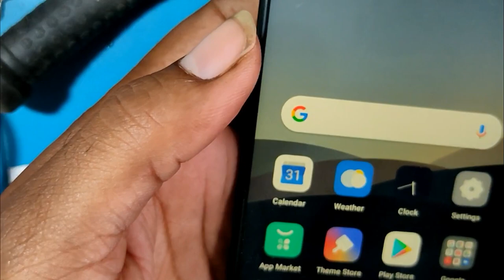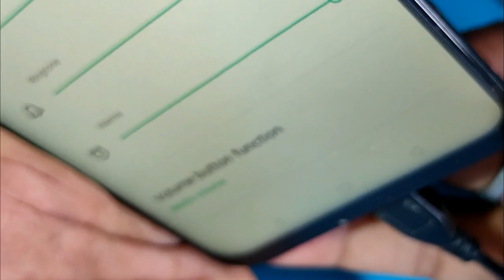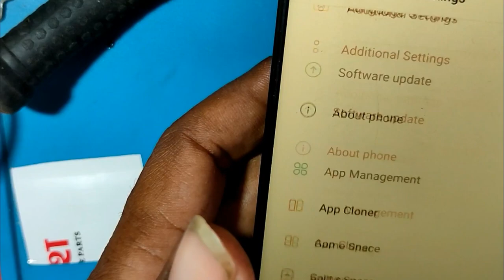oppo f11pro ringer sound solution 100% tested ic replace mt 6358w